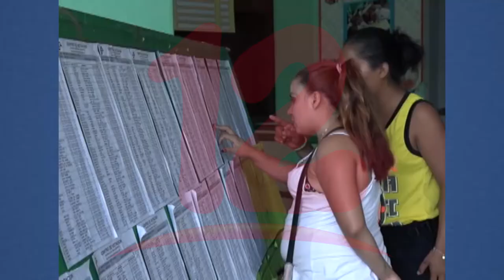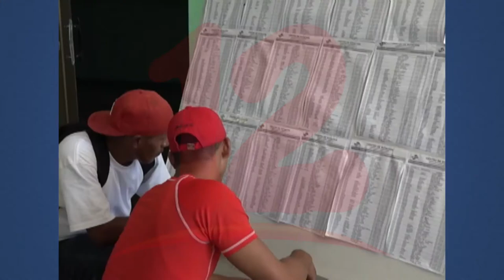Campaña electoral debe realizarse con toda normalidad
Noticias12Nicaragua Analista Político Roger Guevara manifestó que, pese a que no hay condiciones electorales, la población requiere de un acto de buena fe, y el gobierno debe permitir a la población manifestarse libremente.